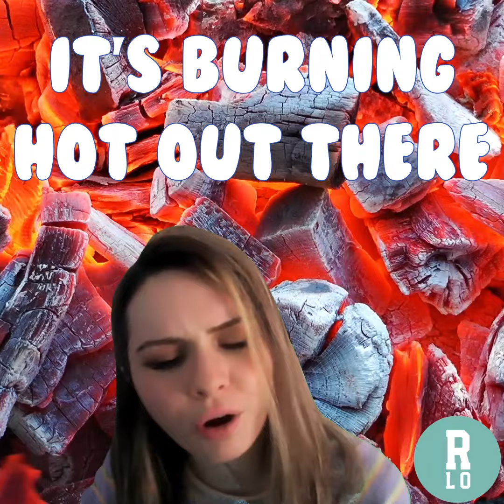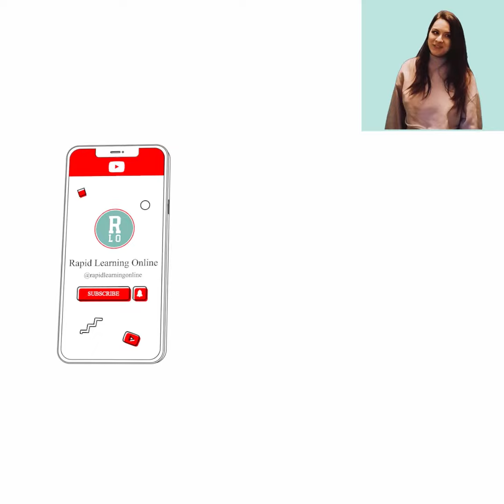Ways to Say "It's very hot"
🔥🌞 BURN, BABY BURN, MADRID INFERNO! 🔥🌞

Temperatures are rising in Madrid and we've had a few scorchers over the past week or two. Here are some alternative ways to talk about the hot hot weather!

Is it hot where you are? What temperature? How do you keep cool in the heat?